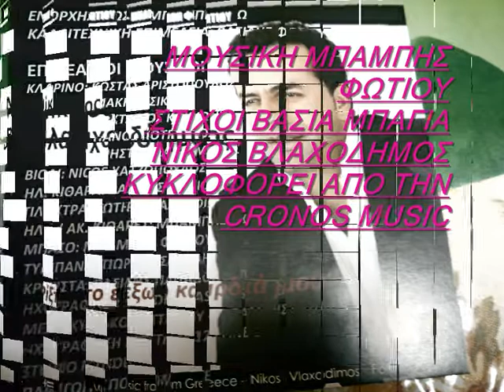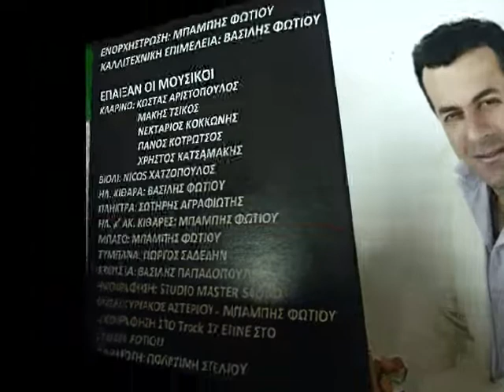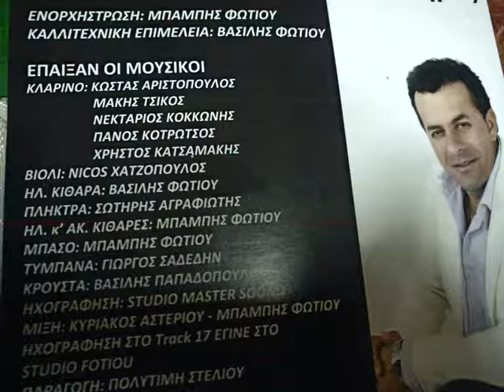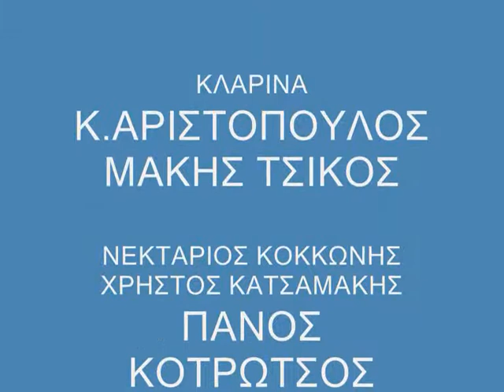ΦΙΛΕ ΚΕΡΝΑΩ Ν.ΒΛΑΧΟΔΗΜΟΣ 2011 Β.ΦΩΤΙΟΥ&ΜΠ.ΦΩΤΙΟΥ.wmv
AΠΟ ΤΟ ΝΕΟ CD ΤΟΥ Ν.ΒΛΑΧΟΔΗΜΟΥ ''ΡΙΞΤΟ ΕΞΩ ΚΑΡΔΙΑ ΜΟΥ''ΣΕ ΜΟΥΣΙΚΗ ΒΑΣΙΛΗ ΦΩΤΙΟΥ ΚΑΙ ΜΠΑΜΠΗ ΦΩΤΙΟΥ